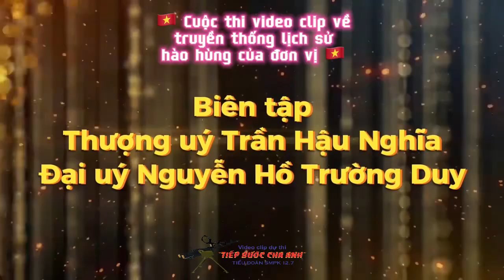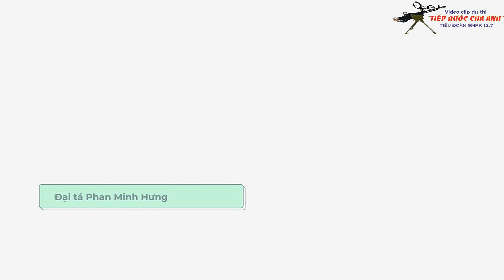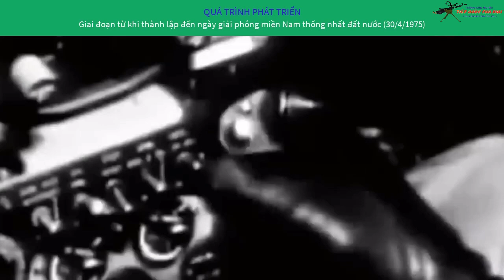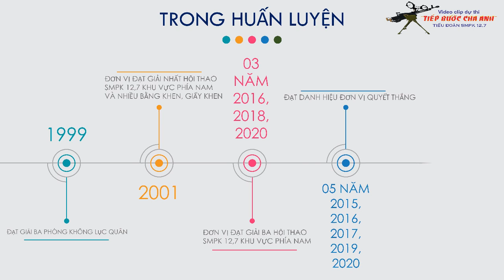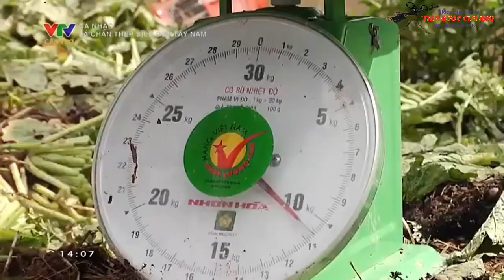Clip dự thi “TIẾP BƯỚC CHA ANH” - Cuộc thi video clip truyền thống Sư đoàn 330 (QK9)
🇻🇳Video clip dự thi:
Cuộc thi "TỰ HÀO NGƯỜI CHIẾN SĨ SƯ ĐOÀN 330"

🎬Tên video clip dự thi: "TIẾP BƯỚC CHA ANH"
💢Đơn vị thực hiện: Tiểu đoàn SMPK 12,7, Sư đoàn 330
⏰Thời lượng: 11 phút
👉Chỉ đạo nội dung: Đảng ủy - BCH Tiêu đoàn SMPK 12,7
👉Kịch bản: Thiếu tá Võ Thành Nhân
👉Biên tập: Thượng úy Trân Hậu Nghĩa
Đại úy Nguyễn Hồ Trường Duy